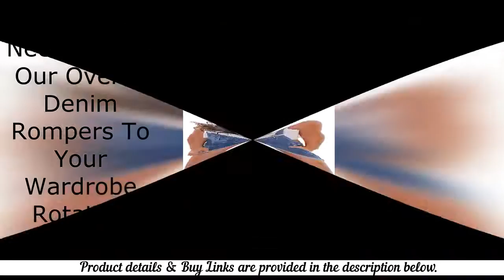Distressed Denim Rompers: GOSOPIN Women's Adjustable Juniors Overall Shorts Distressed Denim Rompers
Women Adjustable Overall Shorts Distressed Denim Rompers

GOSOPIN Women Adjustable Juniors Overall Shorts Distressed Denim Rompers

85%Cotton +10%Polyester+5%Elastane
Imported
Pull On closure
Stretch denim overall of short bottoms
Button front detail and adjustable straps
Functional pockets both on front and back
Perfect for casual daily look pairing with shirts
Color may vary due to different monitor or lights

Product Description